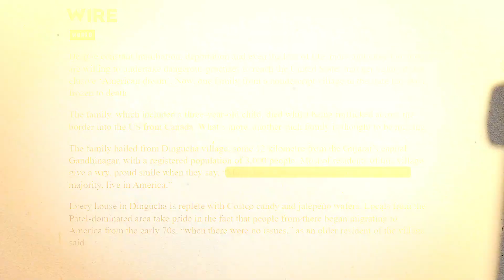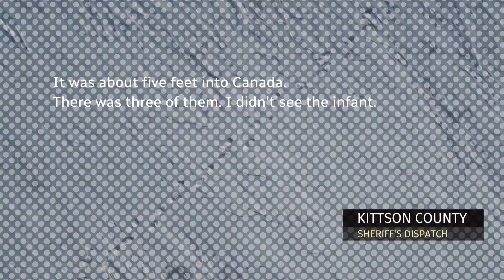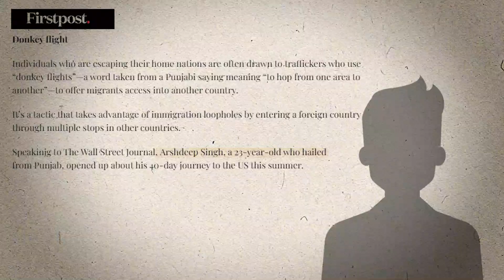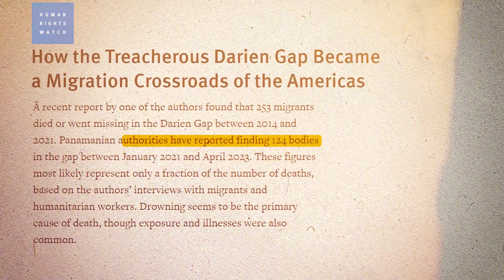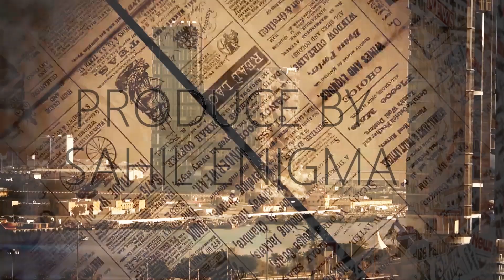WORLD'S DEADLIEST ROUTE : THE DONKEY PROCESS | SAHIL ENIGMA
This video is about The Dangerous Reality of DUNKI wherein we get to know the harsh conditions that illegal immigrants willfuly cross to reach their destination i.e. the USA. This video also compares the reality of the Dunki process that is shown in the movie 2023 movie Dunki by Rajkumar Hirani, where Shah Rukh Khan and Tapsee Pannu play the leads, going into another country illegally.